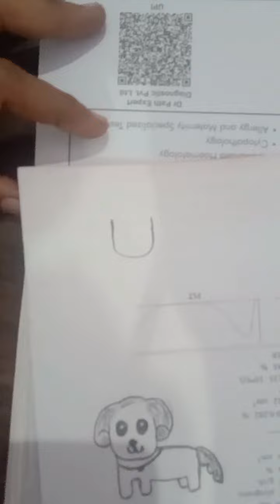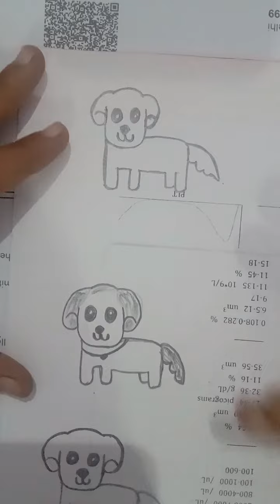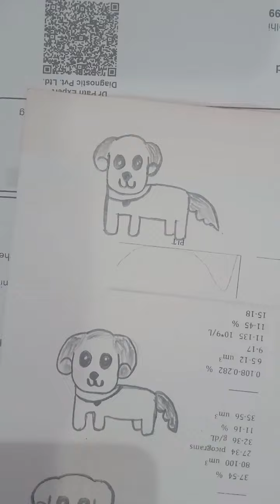dog drawing u+6+11+3